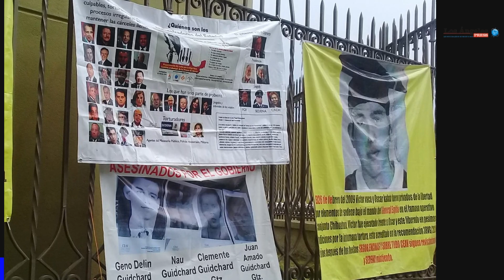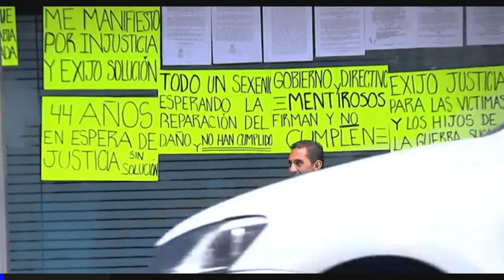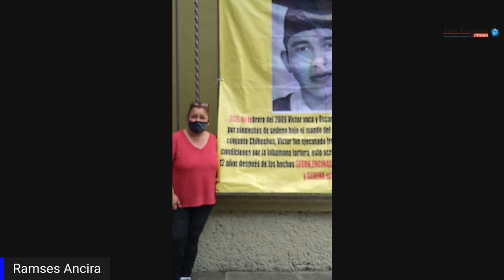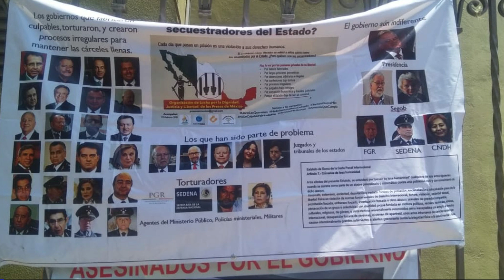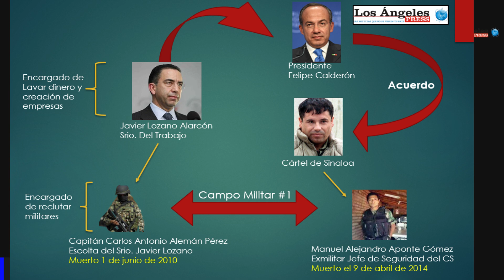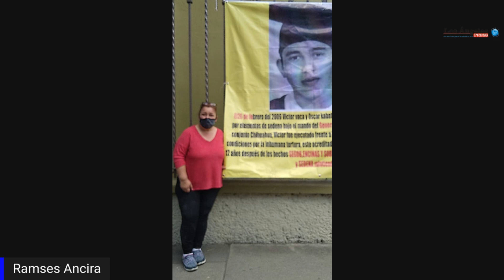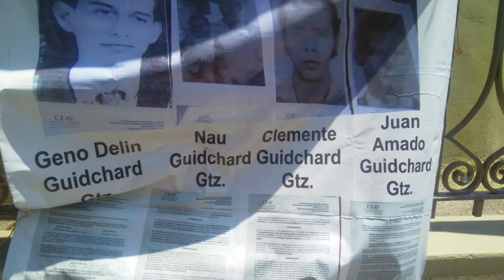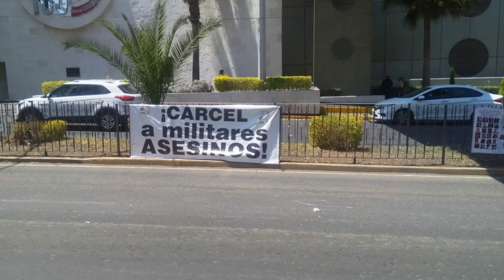Campamento por JUSTICIA en la SEDENA contra CRÍMENES de MILITARES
El periodista Ramsés Ancira transmitió desde el campamento que se instaló afuera del edificio de la Secretaría de la Defensa Nacional (SEDENA) de familiares de víctimas a manos de militares.

Los familiares de las víctimas exigen reparación digna del daño a las víctimas directas, así como el enjuiciamiento a los militares responsables, entre éstos, el general Felipe de Jesús Espitia Hernández y el general Tomás Ángeles Dauahare.

El general Espitia es denunciado por tortura y violencia sexual contra Oscar Alejandro Kabata y la ejecución extrajudicial de Víctor Manuel Baca Prieto y Ramiro Unzueta Islas, durante el Operativo Conjunto Chihuahua.

El general Dauahare es denunciado por tortura, abusos laborales y narcotráfico, y se exige su destitución de la Secretaría de Gobernación donde actualmente labora en el área de Coordinación de Seguridad.